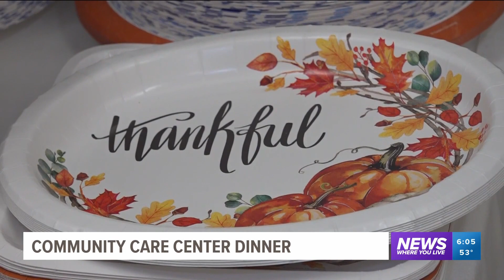Nonprofit hosts community Thanksgiving feast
The idea started with Couple John and Nicole Chervenyak after they moved to NWA and experienced a lonely Thanksgiving. Now, they invite all to their table.